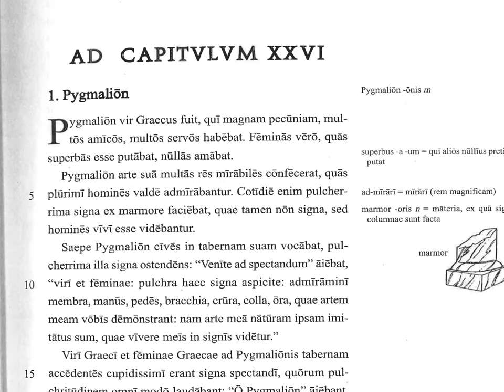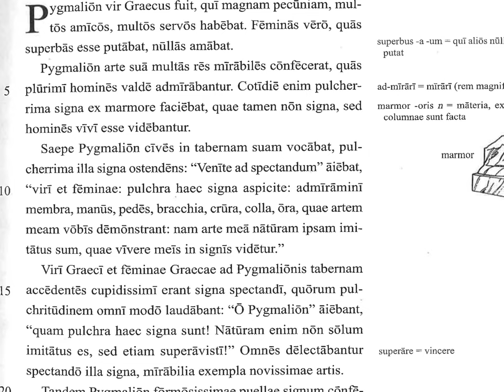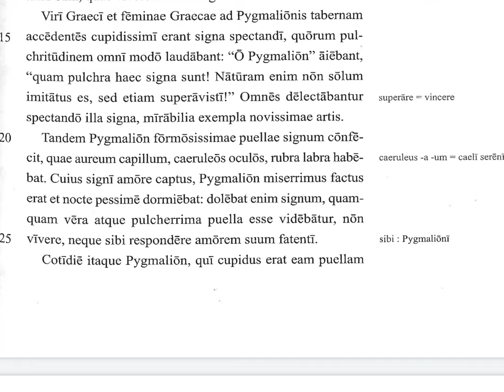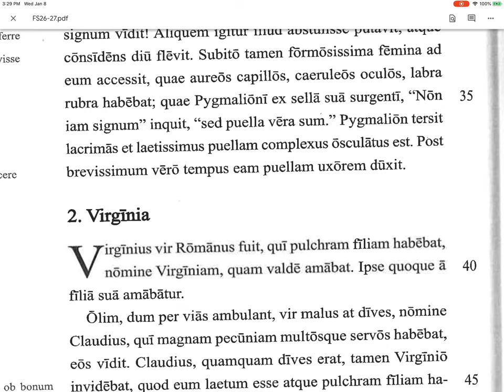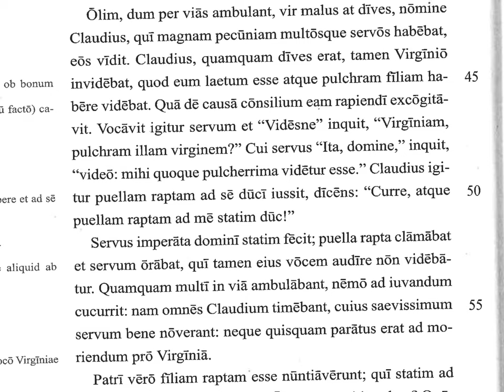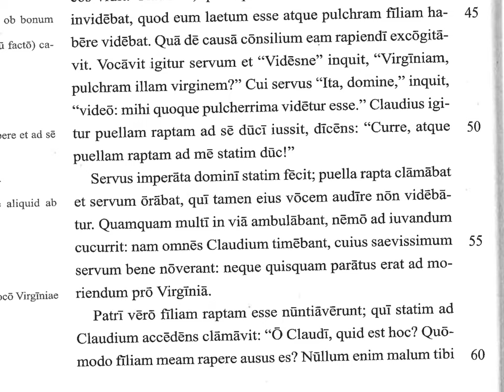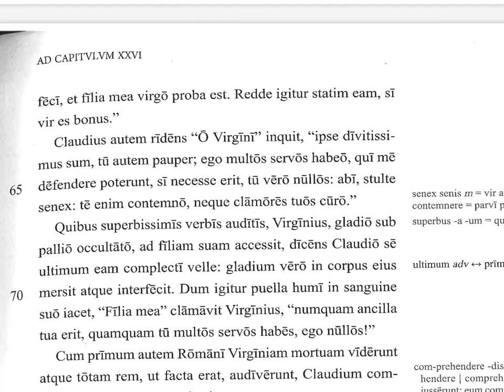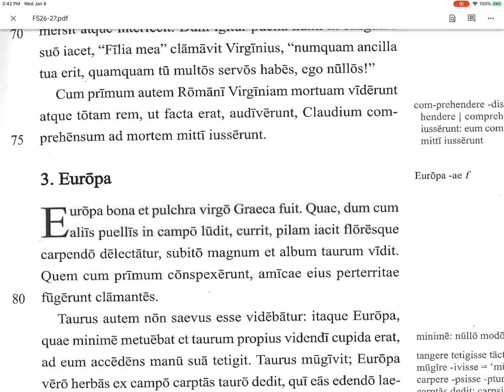Fabulae Syrae 26.1-2 (LLPSI)